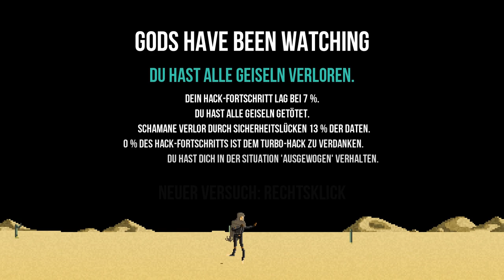Gods Will Be Watching Let's Play deutsch #002 ■ Willkür ■ Gameplay Walkthrough german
■ ■ KenneDeinePixel

■ Let's Play: Gods Will Be Watching
■ Episode 002
■ Genre: Indie, Point'n'Click, Adventure
■ Entwickler: Deconstructeam

Gods Will Be Watching is a minimalistic “point and click thriller” centered on despair, commitment, and sacrifice as players face narrative puzzles and moral dilemmas that will affect both the lives of your team and the people you’re are sworn to protect.
Set against the backdrop of an interstellar struggle, Gods Will Be Watching follows Sgt. Burden and his crew in six tense chapters from hostage situations and wilderness survival to biological weapon prevention and agonizing torture scenarios. Each decision is crucial and players will need to choose between the lives of their team and the saving the world from genocide. There's no good or evil, just decisions, with only you and the gods as a judge to your actions.

- Set morals aside as you navigate Sgt. Burden and his team through harrowing predicaments and make decisions that will either save your team or sacrifice their lives for the sake of the mission.

- Solve a wide variety of narrative puzzles and moral dilemmas using your own wits and burden the consequences of your choices. Do you intimidate or comfort your hostages to maintain your tenuous control of the situation? Should you kill the weakest member of your party to save on food for the strong? What is one life worth in the face of annihilation?

- An innovative departure from the traditional point and click adventure taking place in six intimate, tension-filled scenarios linked together through an epic narrative of interstellar espionage.